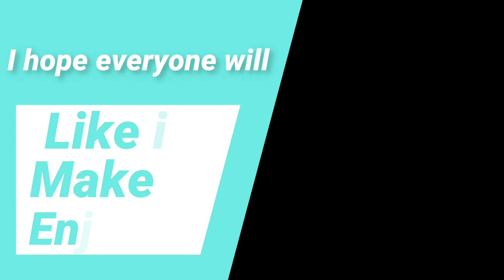Healthy Chicken Kababs | Low Fat kebabs | By Bajis Kitchen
Today, I'm sharing an amazing Recipe ofhealthy Chicken Kababs. Its a low fat recipe. You can store these kababs in refrigerator.
It's very easy and quick recipe. Everyone can make easily at home.
I hope everyone will like it, make it and enjoy it.
Do support In our Youtube Journey and Show some love.
Try this recipe with each and every step and don’t miss any step. I hope everyone will like it, make it and enjoy it.